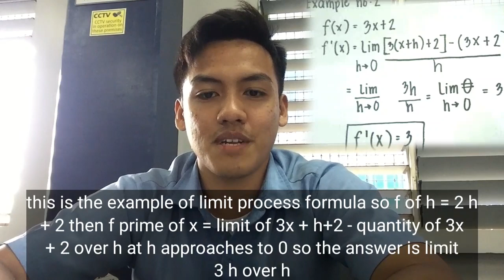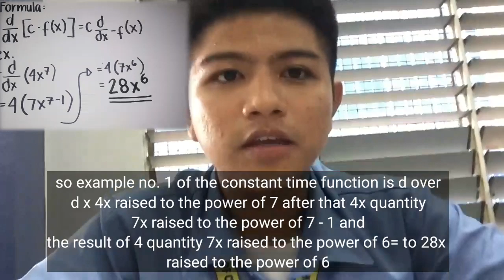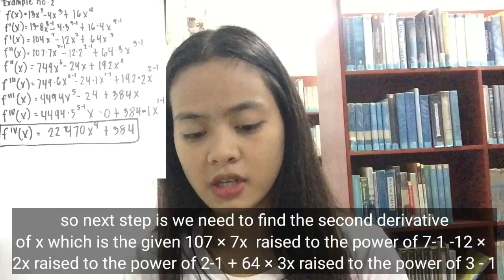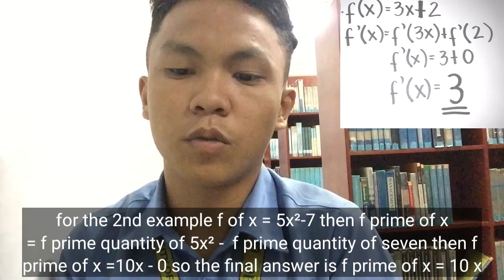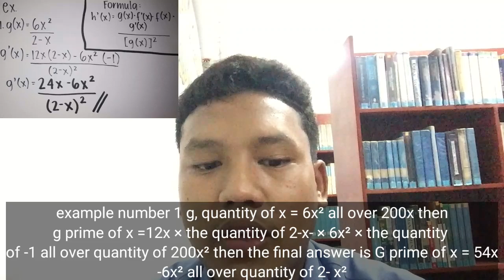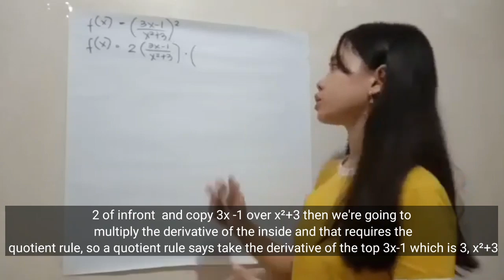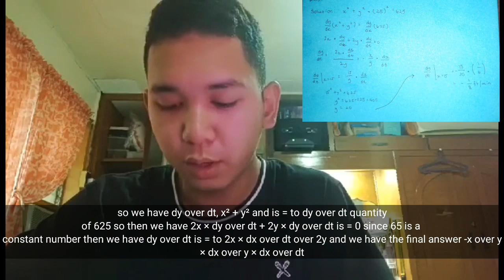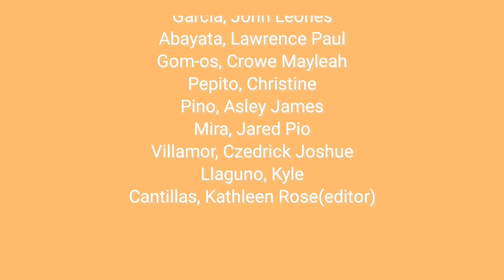ST11A4 - GROUP 2